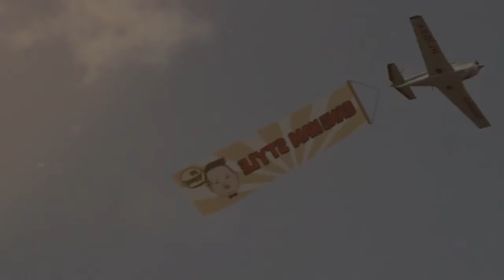Mk - PSY GANGNAM STYLE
Linksmo klausimo jums linki Muzikos Kanalas ;).